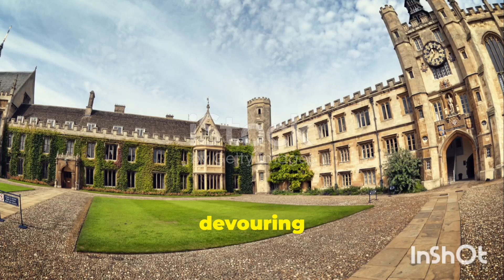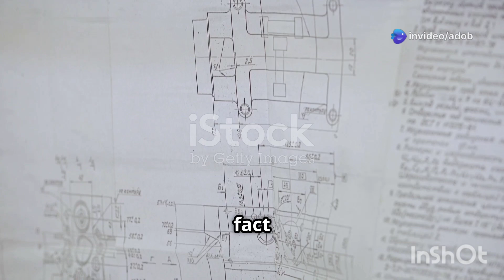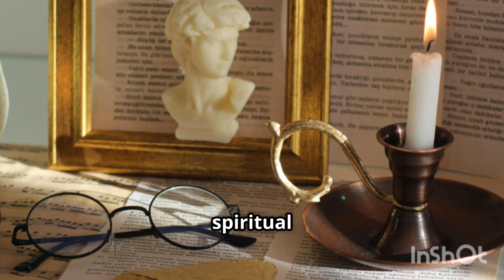"The Untold Truth About Isaac Newton | Genius, Madness, and the Apple Myth"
What if we told you Isaac Newton was more than just the man who 'discovered gravity'? In this 20-minute documentary, we uncover the hidden side of Newton — from his obsession with alchemy to his role as a secretive coin cop, and the real story behind the famous apple.

Explore the life, mind, and mysteries of one of the greatest scientists in history. This isn’t the Newton you learned about in school.

0:30 – The Strange Beginnings
3:00 – The Silent Genius
6:00 – The Apple Story
8:00 – Inventor of Calculus
10:00 – Newton the Alchemist
12:00 – Master of the Mint
14:00 – Personality and Peculiarities
16:00 – Principia Mathematica
17:30 – Final Years and Legacy
19:00 – Conclusion